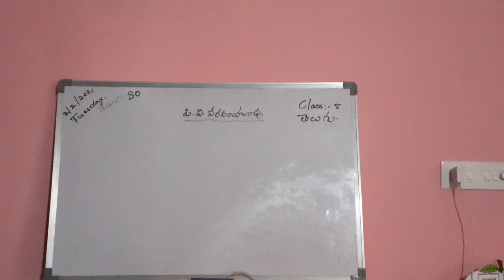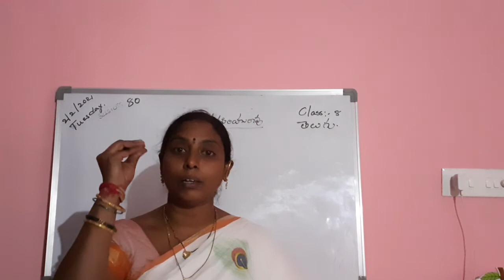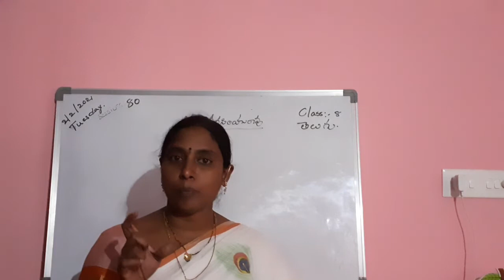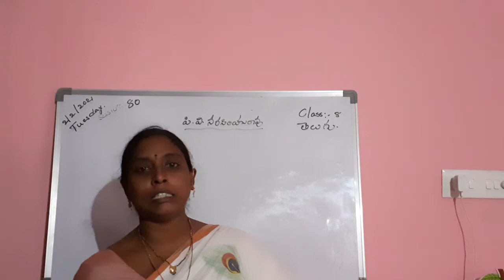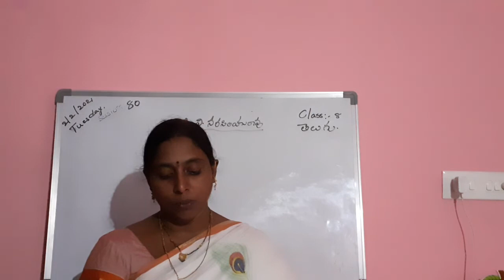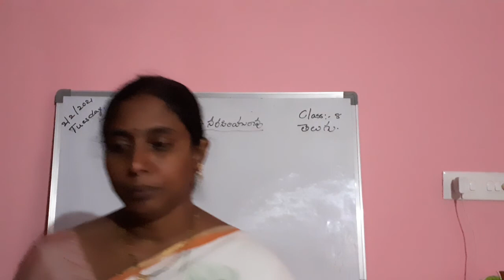class 8 subject Telugu Ls 6 session 80